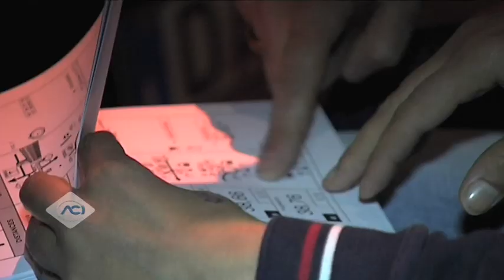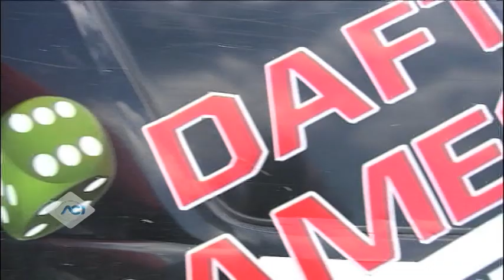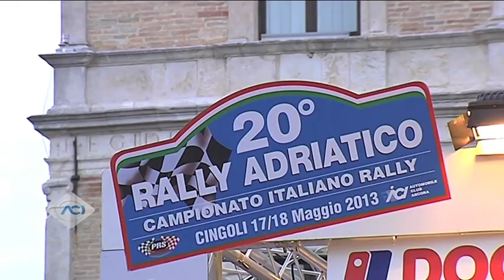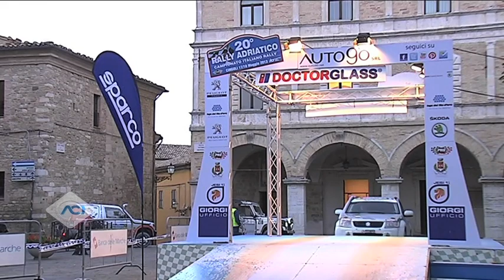Suzuki sbanca la Baja Rally Adriatico- 18 maggio 2013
L'equipaggio ufficiale Codecà e Fedullo del Grand Vitara 3.6 V6, vince la terza tappa del CI Cross Country Rally. Spinetti e Giusti terzi assoluti, primi di Gruppo T2 e del Suzuki Challenge